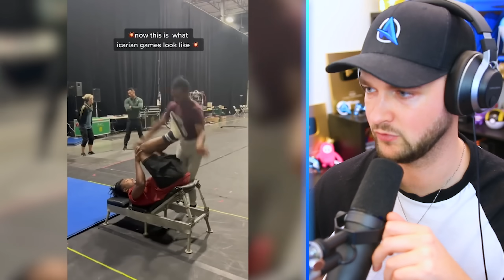People On Another Level! (INSANE)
People with crazy talents and skills. These people are really on another level!

- MoreAli-A